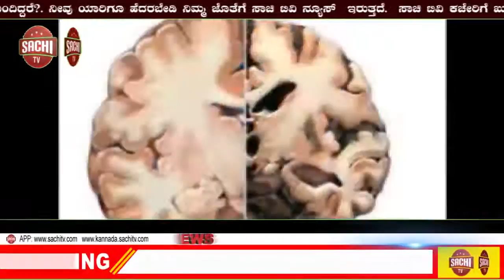ಅರಣ್ಯದಂಚಿನಲ್ಲಿ ರೈತರು ಬೆಳಿಗ್ಗೆ ಕಾಡಂಚಿನ ಹೊಲದಲ್ಲಿ -ಜಿಂಕೆಗಳ ಕಧನ , sachi tv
ಅರಣ್ಯದಂಚಿನಲ್ಲಿ-ಕಡವೆಗಳ ಕಧನ ಬಳ್ಳಾರಿ ಜಿಲ್ಲೆ ಕೂಡ್ಲಿಗಿ ತಾಲೂಕಿನ ಗಡಿಗ್ರಾಮ ನಂತರದ,ಚಿತ್ರದುಗ೯ ಜಿಲ್ಲೆ ಮೊಳಕಾಲ್ಮೂರು ತಾಲೂಕಿನ ಗಡಿಗ್ರಾಮ ನೀಲ೯ಗುಂಟೆ. ಮೀಸಲು ಅರಣ್ಯ ಪ್ರದೇಶದ ಅಂಚಿನ ಹೊಲಗಳಲ್ಲಿ ವನ್ಯ ಮೃಗಗಳಾದ ಕಡೆವೆ,ಜಿಂಕೆ,ಮೊಲ,ಅಡವಿ ಹಂದಿ,ನವಿಲು,ತೋಳ,ಕರಡಿ,ನರಿ,ಚಿರತೆಗಳು ಎತೇಚ್ಚವಾಗಿ ಕಾಣಸಿಗುತ್ತವೆ.ಜಿಂಕೆ,ಹಂದಿಗಳು,ಕಡವೆ,ನವಿಲುಗಳು ಆಹಾರ ಹುಡುಕಿ ಕೊಂಡು ಅರಣ್ಯದಂಚಿನ ಹೊಲಗಳಿಗೆ, ಲಗ್ಗೆ ಹಾಕುವುದು ಇಲ್ಲಿ ಸವೆ೯ ಸಾಮಾನ್ಯವಾಗಿದೆ.ಫಸಲನ್ನು ಸಂರಕ್ಷಿಸಿಕೊಳ್ಳಲಾಗದ ರೈತರು ಅನುಸಂಕಟ ಅನುಭವಿಸುತ್ತಿದ್ದಾರೆ,ಪ್ರತಿಭಾರಿಯೂ ನಷ್ಟವನ್ನು ಹೊಂದುತ್ತಿದ್ದಾರೆ ಕಾಡಂಚಿನಲ್ಲಿ ಹೊಲಗಳುಳ್ಳ ರೈತರು. ಸೆ16ರಂದು ಬೆಳಿಗ್ಗೆ ಕಾಡಂಚಿನ ಹೊಲದಲ್ಲಿ ಕಡವೆಗಳು,ಪರಸ್ಪರ ಕಾಳಗದಲ್ಲಿ ತಲ್ಲೀನವಾಗಿದ್ದಾಗಿದ್ದವು. ಬಳ್ಳಾರಿ ಜಿಲ್ಲೆ ಕೂಡ್ಲಿಗಿ ತಾಲೂಕಿನ ತಮ್ಮಯ್ಯನಗುಡ್ಡ ಗ್ರಾಮದ ರೇವಣ್ಣ ನವರು, ಕಡವೆಗಳ ಕಾಳಗದ ಮನ ಮೋಹಕ ದೃಶ್ಯವನ್ನು ತಮ್ಮ ಮೊಬೈಲ್ ನಲ್ಲಿ ಸೆರೆ ಹಿಡಿದಿದ್ದಾರೆ.ಈ ಸಂದಭ೯ದಲ್ಲಿ ನೀಲ೯ಗುಂಟೆ ಮೀಸಲು ಅರಣ್ಯಾಧಿಕಾರಿ ವಸಂತಕುಮಾರ ಮತ್ತು ಅರಣ್ಯ ಕಾವಲುಗಾರರು ಇದ್ದರು